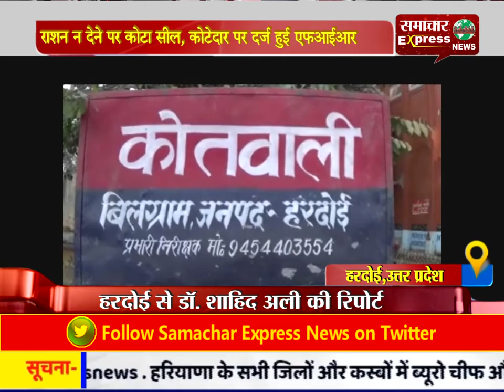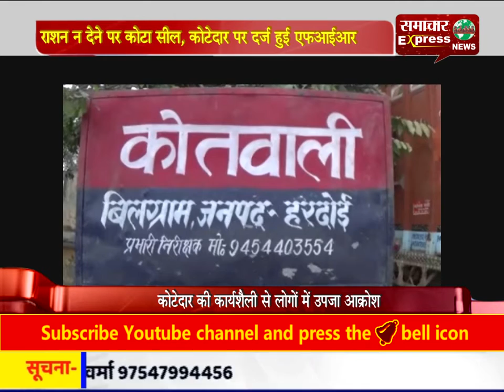राशन न देने पर कोटा सील, कोटेदार पर दर्ज हुई एफआईआर